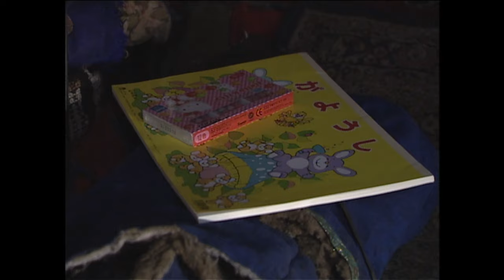#48「モンゴルの少女プージェーの母の突然の死 寒雪害 ゾド」「great journey again dzud Зодо」ゲスト：小松由佳 《蒙古草原，天气晴》蒙古草原天气晴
00:00　前回の振り返り
00:17　greatjourney映像
13:53　小松由佳さんとの対談

ドキュメンタリーフォトグラファー。1982年秋田県生まれ。山に魅せられ、2006年、世界第二の高峰K2（ 8611m / パキスタン ）に日本人女性として初めて登頂。
やがて風土に生きる人間の暮らしに惹かれ、草原や沙漠を旅しながらフォトグラファーを志す。2012年からシリア内戦・難民をテーマに撮影。
著書に『オリーブの丘へ続くシリアの小道で～ふるさとを失った難民たちの日々～』（河出書房新社/2016）、
最新著作
2021年5月、第8回山本美香記念国際ジャーナリスト賞受賞。
『人間の土地へ』（集英社インターナショナル/2020年）
〜極限状況の人間を描くドキュメント！〜
日本人女性として初めてK2登頂に成功した著者と、ラクダと共に生きるシリアの青年。砂漠で出会った二人を待ち受けていたのは、｢今世紀最悪の人道危機｣、シリア内戦だった。徴兵された青年は、同胞に銃は向けられない、と政府軍を脱走する。辿り着いた難民キャンプは安全だったが、生きる意味を見い出せず、戦火のシリアに舞い戻る。人間は何を求めて生きるのか？　シリア内戦を内側から見たノンフィクション。

「グレートジャーニーをもう一度」
探検家・関野吉晴が1993年から約10年かけて挑んだ「グレートジャーニー」という旅を、 視聴者の方ともう一度振り返ろうというシリーズです。
 「グレートジャーニーをもう一度」過去映像
グレートジャーニー人類の遙かなる旅路を遡る
パタゴニア最南端ナバリーノ島を出発する
ビーグル水道を漕ぎ、フエゴ島を歩く
強風のダーウイン山脈を横断する
GJ最大の難関の一つ「マゼラン海峡」を渡る
ペリットモレーノ氷河よりアルゼンチン湖を漕ぎ渡る
ウプサラ氷河からパタゴニア南部氷床へ向かう
嵐の大地、瞬間風速５０ｍ以上の風に出会う
パタゴニア探検史上初「南部氷床、南から北への縦断」
アタカマ高地を抜けボリビアに（皆既日食・コロラダ湖）
アフリカ奴隷のもう一つのグレートジャーニー （ウユニ塩湖・枯れたポーポ湖。ポトシ銀山）
チチカカ湖、葦で出来た浮島で、持続可能な生活のヒントをみる
ペルーのウインチリ村「インカ伝統の藁の大吊橋」
アンデス伝統の祭り「投石戦争」
アンデス最大、5万人が集まる「星と雪の巡礼祭」
インカ時代の庶民の伝統が色濃く残るケロ村
インカ帝国時代から続く村人の共同作業、橋造り
「グレートジャーニーの原点」「アマゾン先住民マチゲンガ」の社会。
 悲しみも失敗も笑い飛ばしてしまう。ただ生きているだけで認めて貰える社会
マチゲンガ１　ゲスト　服部文祥さん
マチゲンガ２　ゲスト　服部文祥さん
マチゲンガ３　ゲスト　服部文祥さん
マチゲンガ４　ゲスト　服部文祥さん
最終回　　 　ゲスト　服部文祥さん

写真で見るギアナ高地
ヤノマミ　前篇　ゲスト 高野秀行さん
ヤノマミ　後編 ゲスト 高野秀行さん
そして、中米へ　ダリエン地峡
中米　20万匹ヒメウミガメ産卵・トドスサントス
北米　ナバホ　暗号部隊　祭り　等
アラスカ海洋先住民・熊の冬眠食・鮭の産卵
ザトウクジラの漁・クジラの声・リン運河
アラスカ　初めての犬ぞり・ホワイトアウト
エスキモー舟 ウミアックでベーリング海峡横断
一期一会の自転車1100㎞・束の間の休息700km川下り
アラスカ原野に住む最後の罠師 ハイモ一家 ゲスト大島新
3度目の挑戦　ベーリング海峡横断
公平な狩人 セイウチ狩り
2000㎞永久凍土ツンドラ地帯 犬ぞり
さらば極北チュコト半島ツンドラ地帯
トナカイ･コリヤークの狼との闘い・３５０頭出産
スターリンの野望とその被害者達（日本兵捕虜含む）
変わりゆくモンゴルの少女 プージェー
プージェーの母の突然の死　寒雪害 ゾド
ゴビ砂漠横断 ラクダの力、性格、出産
裏社会グレートジャーニー 丸山ゴンザレスさんとシルクロード・ウイグルを語る
ラマダンにシルクロードを往く 丸山ゴンザレス
シリア、レバノン、人の起源を語る
シリアとヨルダン ゲスト:安田菜津紀「人の移動、拡散」
ヒトコブラクダで... MyGJ最後の大陸アフリカ到着
エチオピア南部クチュル村のコエグ
GJA最終回 The Great Journey 人類の旅ゴールへ ゲスト高野秀行

1981年創立　撮影部、音声部を有する技術プロダクションです。テレビ番組をはじめ、cm、映画など世界100カ国以上での撮影実績と『豊富な経験に基づく技術力』を持つ映像のプロフェッショナル集団です

 私たちはどこから来たのか、そしてどこへ行くのか。 火星移住計画はもはやsfの世界ではなくなりつつあるようです。 しかし火星移住のための調査研究は、 この地球が命を育むのに如何に奇跡的な星かということの再認識でもありました。